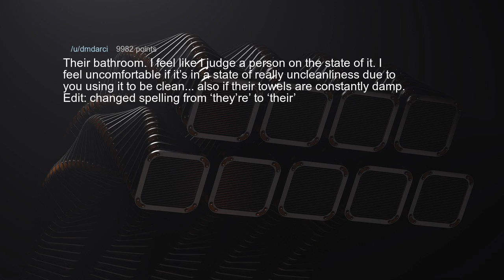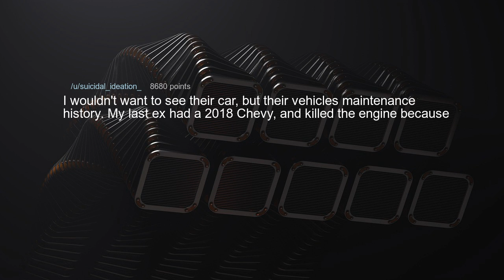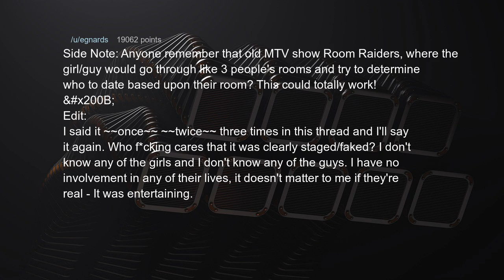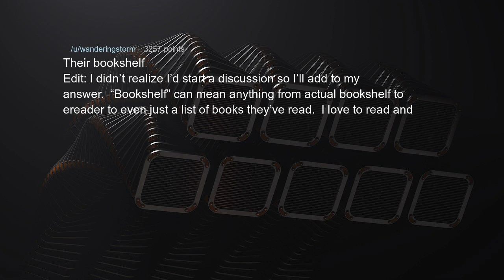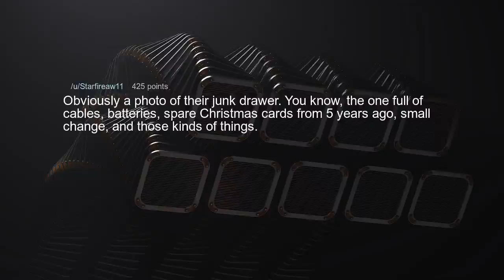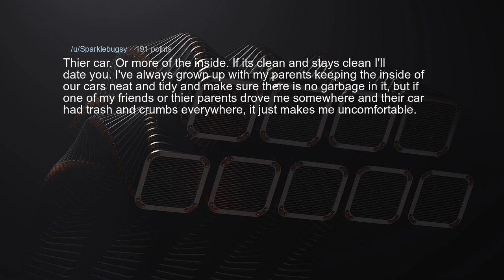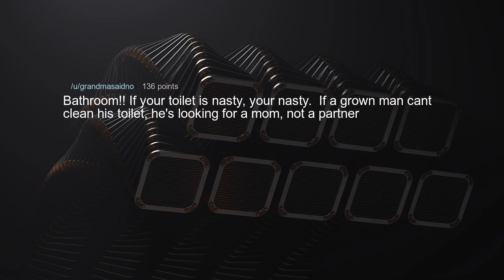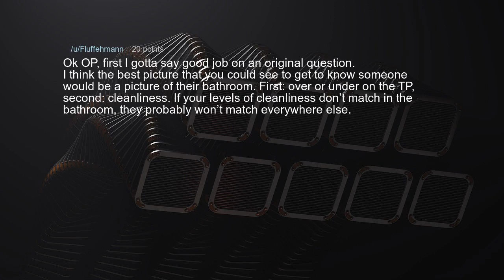NEW DATING APP No face photos | AskReddit - Reddit Stories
A new dating app is launched. Instead of a photo of the person, it shows you a photo of their bedroom, car, kitchen, shoes, how they have their tea/coffee, things like that... what photo would tell you the most about someone, and would you be most interested to see to choose a potential date?